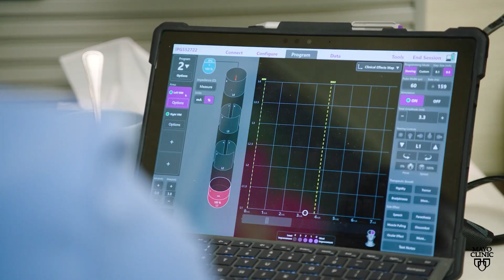Mayo Clinic Minute: When to consider deep brain stimulation for essential tremor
Essential tremor is usually not a dangerous condition, but it typically worsens over time and can be severe in some people, making it difficult to work or perform daily activities. That's when treatment options should be discussed.

Dr. Philip Tipton says oral medication is usually effective in improving symptoms when tremors are in the arms. Botox injections can be particularly useful in treating tremors involving the head, legs and, sometimes, the voice.

Electrodes placed in certain areas of the brain help correct brain signals that cause tremors.

Dr. Tipton says DBS should not be looked at as a last resort to treat tremors, but rather a means to improve quality of life.